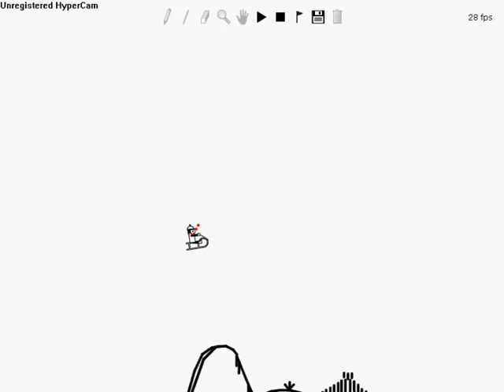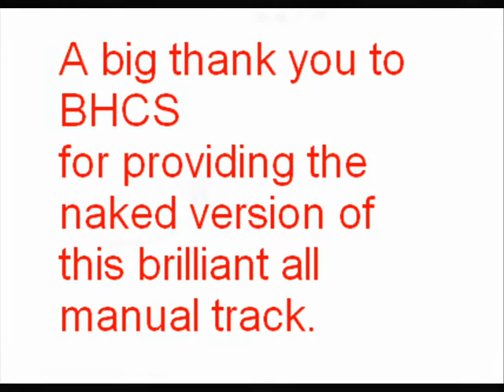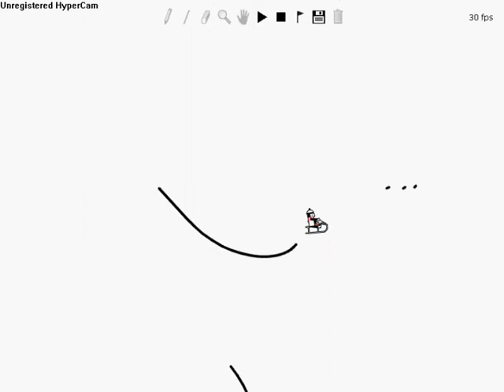Parallel Worlds - LineRider.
my best work yet =]